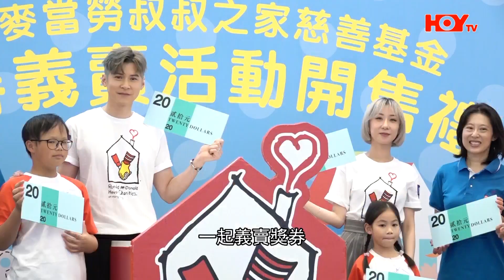與連詩雅澳門慶生 陳家樂笑Shiga口味怪 泳兒四出登台 不影響拍拖生活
泳兒同陳家樂齊齊出席慈善活動，義賣奬券，為患病嘅小朋友籌款。提到太太連詩雅啱啱過咗35歲生日，家樂就話同咗Shiga去澳門玩，而此行主要目的係帶Shiga食好食嘅豬扒包。至於點解要食豬扒包？原來係家樂覺得Shiga嘅口味太奇怪呀！佢又透露嚟緊Shiga去內地開騷，佢都會親身到場支持呀！

另一邊廂，Vincy亦忙於四出登台，可以帶自己嘅音樂俾樂迷認識，佢都好享受，如果可以趁機留多幾日玩，就梗係更開心啦，所以佢都好期待10月美國之行㗎！